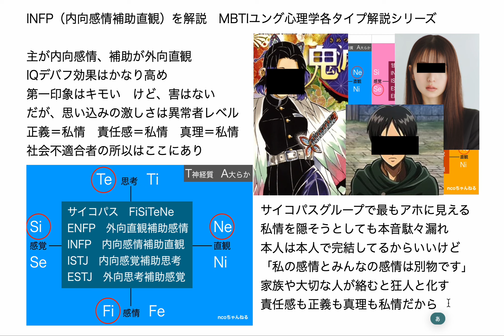INFP（内向感情補助直観）を解説 MBTIユング心理学各タイプ解説シリーズ